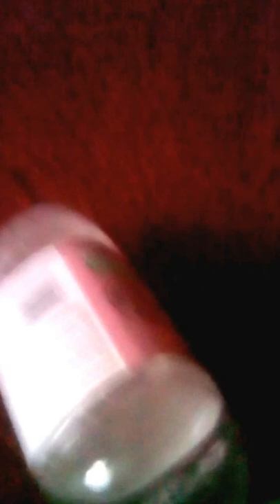Bottle Flip Challenge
This Was Hard For Me
My Friends
Corey The diamond hunter
Cassi Wii cassi O
Chocolate Pocket